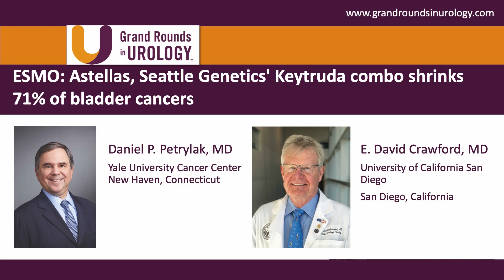ESMO: Astellas, Seattle Genetics' Keytruda combo shrinks 71% of bladder cancers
E. David Crawford, MD, interviews Daniel P. Petrylak, MD, about a Phase 1b trial of cisplatin-ineligible bladder cancer patients given a combination of pembrolizumab and enfortumab vedotin that resulted in a 71% response rate. Dr. Petrylak details what makes a patient cisplatin-ineligible, discusses the partial and complete responses to the drug combination, and lays out future plans to study the efficacy of this therapy in the treatment of urothelial cancer.